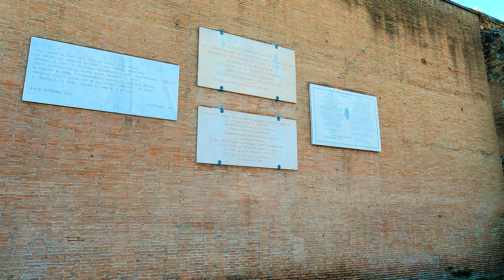4k walking in the city of Rome Italy in the time of pandemic (pyramid in rome italy) May 27 2021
After the conquest of Egypt in 31 BC  on the part of Octavian Augustus, following the death of Cleopatra, Roman funerary buildings began to be inspired by Egyptian models, giving life to a real fashion.

 One of the characters who chose a pyramid as a sepulcher was Caius Cestius, praetor, tribune of the plebs and member of the College of the Septemviri Epulones, magistrates who had the task of organizing sacred banquets in honor of the most important divinities, as can be seen from one of the inscriptions  on the facade.  The façade has another inscription that tells us that the construction work had to last a maximum of 330 days, otherwise the family members would lose the inheritance.

 The tomb was built along the Via Ostiense, between 18 and 12 BC. Four centuries later, on the initiative of the Emperor Aurelian, it was incorporated into the new city walls.